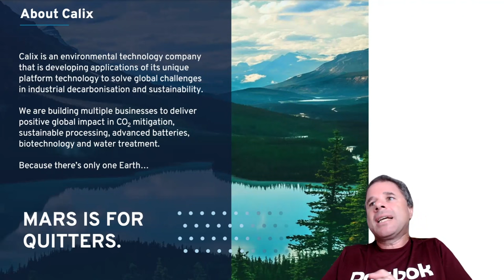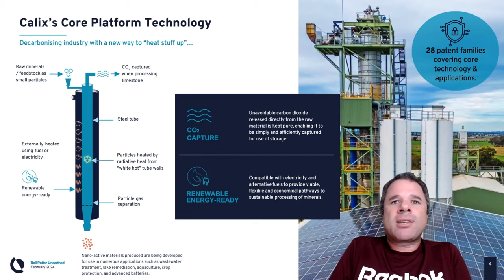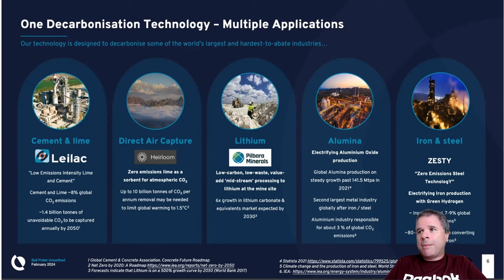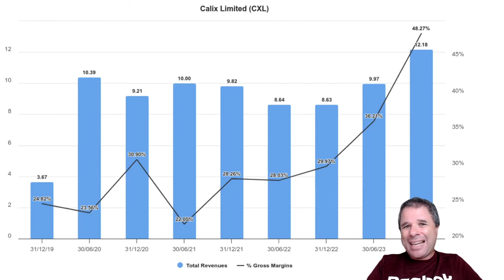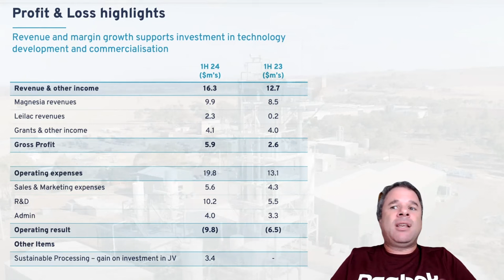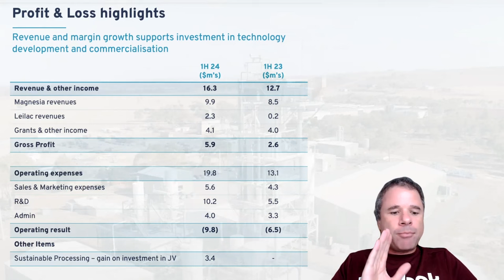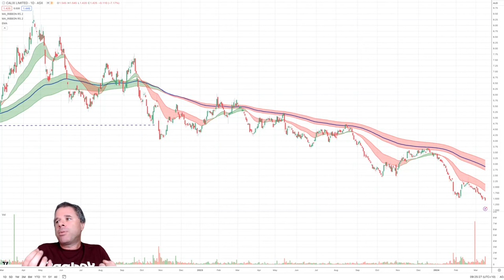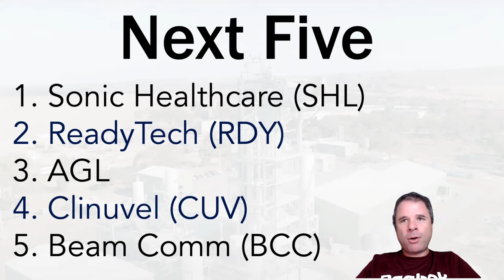Calix FY23 & HY24 Results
Calix (CXL) has an intriguing technology but hasn't proven that it can turn that technology into a profitable and cash producing machine.